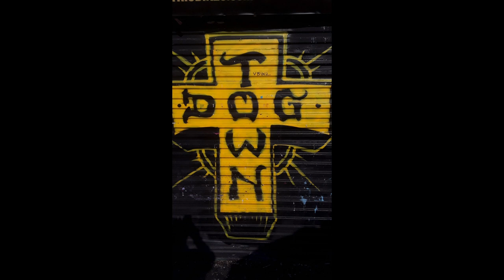HANZ KRYPT "NOT YOUR SACRIFICE"